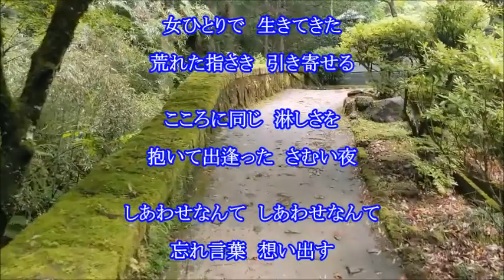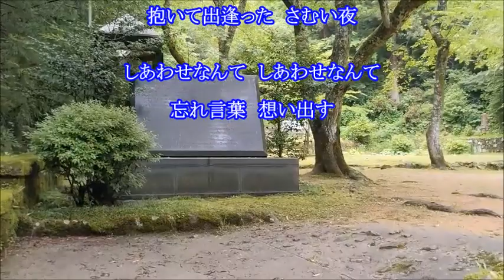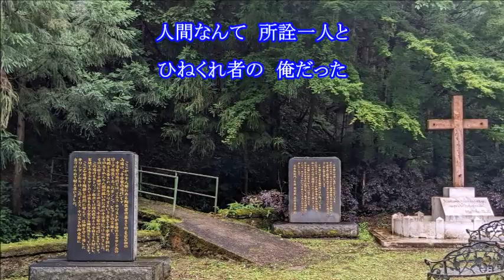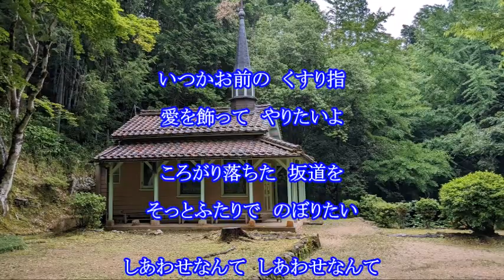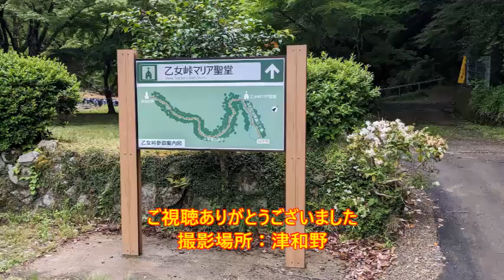くすり指 岩出和也 / cover by botan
「くすり指」
作詞：田久保真見
作曲：樋口義高
2014年5月発売
岩出和也さんの『くすり指』8年前の曲です。知らなかった曲なのですが、聞いて好きになった一曲です。
※訂正　誤「忘れ言葉」⇒正「忘れた言葉」